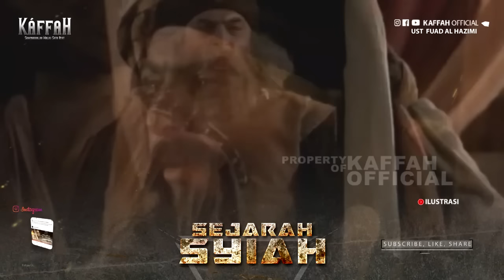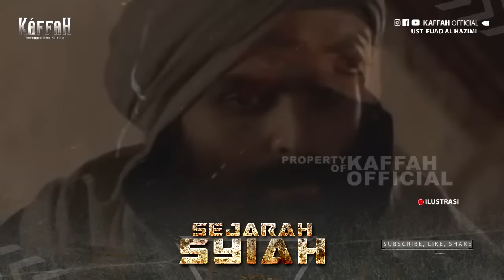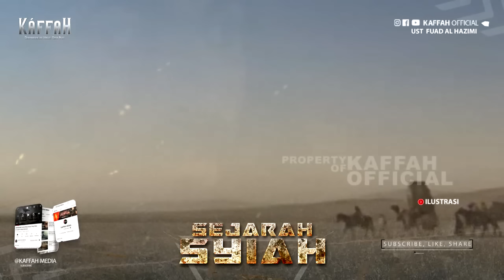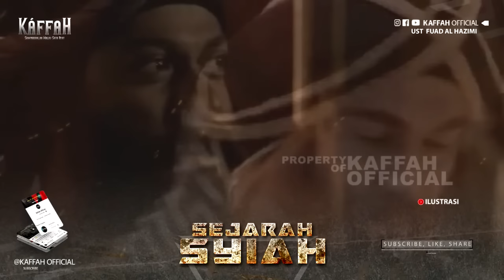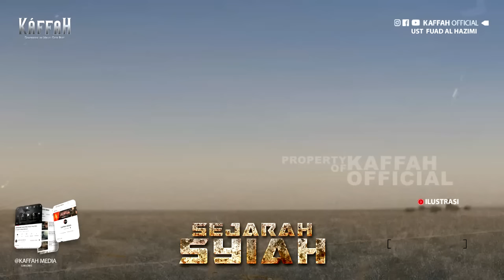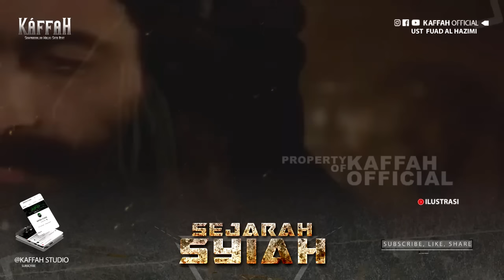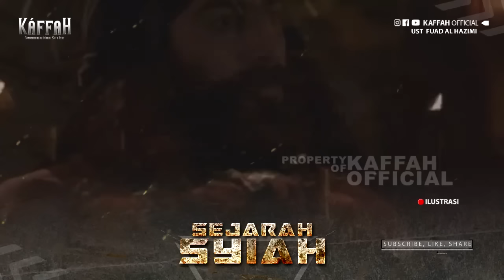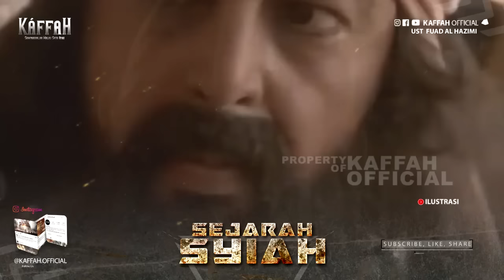Sejarah Penghianatan Syiah Terhadap Islam Dari Waktu Ke Waktu